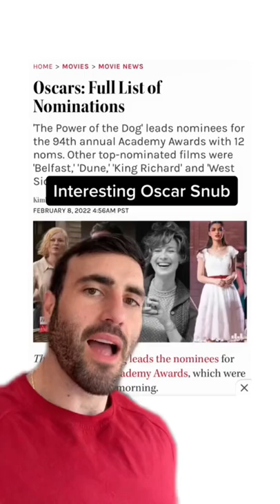Surprising Oscar and Razzie nominations